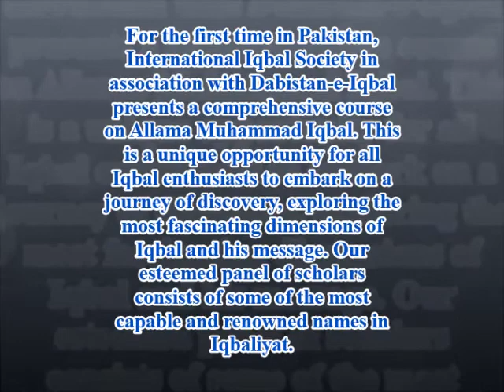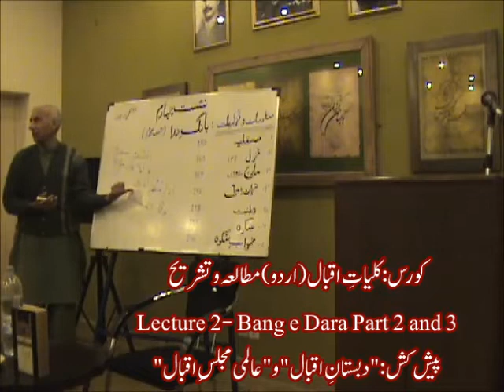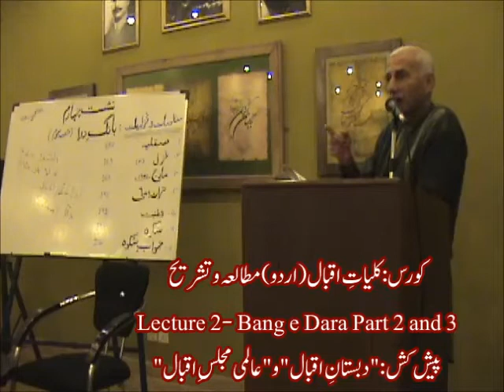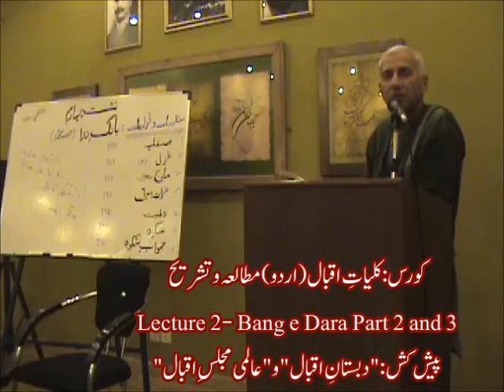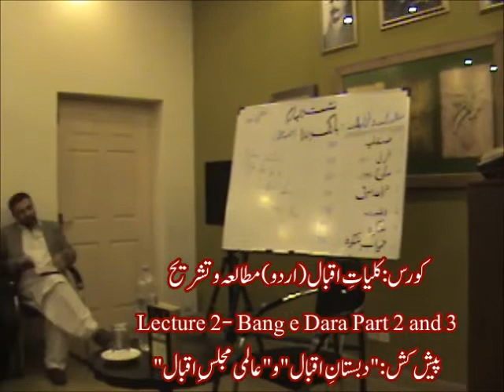Allama Iqbal - Bang e Dara - Course: UPWI - Lecture 4 (International Iqbal Society & DI)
Course: UPWI - Urdu poetical works of Allama Iqbal

Bang e Dara - Lecture 4

Lecture by Dr. Moeen Nizami
(International Iqbal Society and Dabistan e Iqbal)